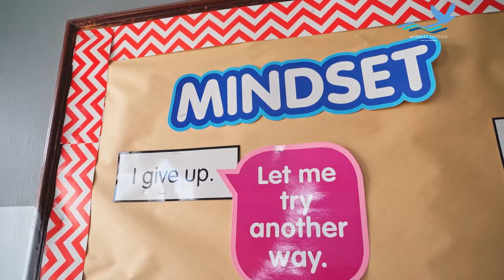How to Rise Up After Major Setbacks: 3 Simple Habits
© happylifewithAngieMarie motivation inspiration Feeling like giving up? 💪 Don't do it! This video shares three life-changing habits you need to cultivate to overcome any challenge. Whether you're 85 or 22, you have more to do. Hit the play button and follow us on this journey of personal growth and resilience. 🌟

From a major car accident at home in Jamaica to traveling across continents and visiting countries like Ghana, South Africa, Latin America, and beyond, the stories shared in this video prove that mindset, support, and staying physically active can transform your life. You'll no doubt be inspired by the motivational stories and insights shared.

Discover how controlling your thoughts, leaning on faith and positive support, and maintaining physical activity can help you push through life's toughest moments. These habits will not only help you survive but thrive. 🌍

CHAPTERS:
00:00 - Intro
02:09 - Mindset Strategies
05:01 - Building Support Systems
09:24 - Importance of Physical Activity
12:07 - Perseverance and Motivation
12:46 - Subscribe & Thanks for Watching